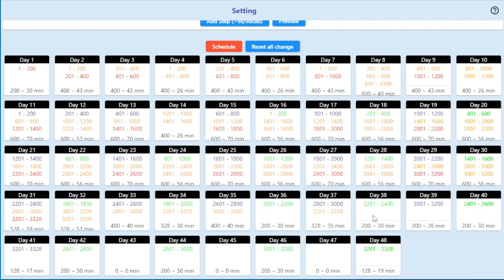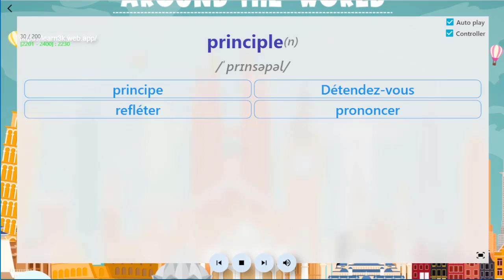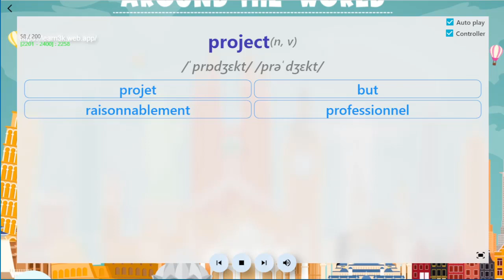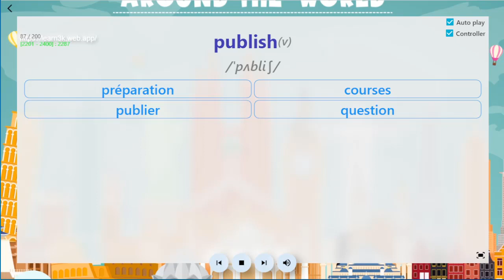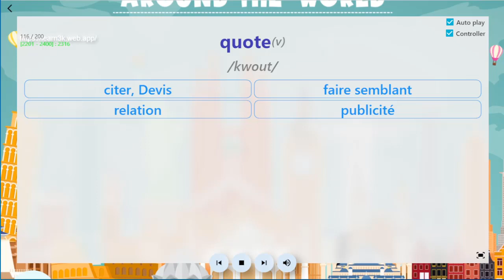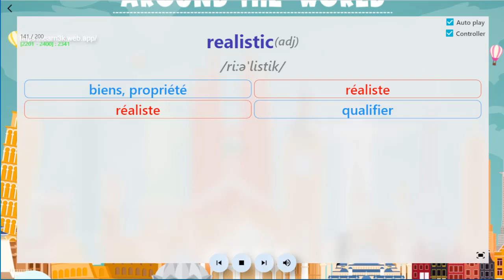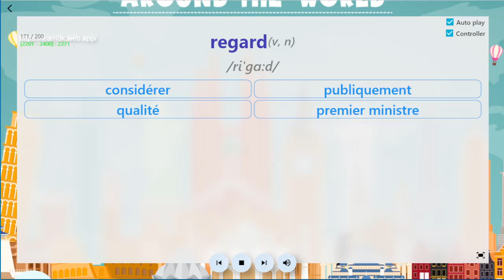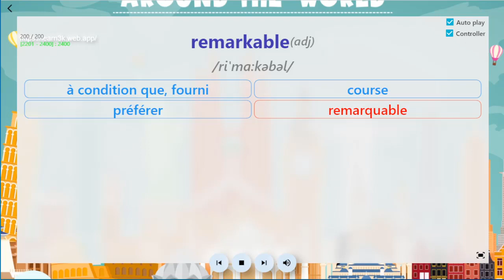3000 mots anglais courants 38/45 English - French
3000 mots anglais courants avec moyens et exemples - 3000 common English words with means and examples
The video includes:
from 2201 to 2400: learn for the extra time - Test